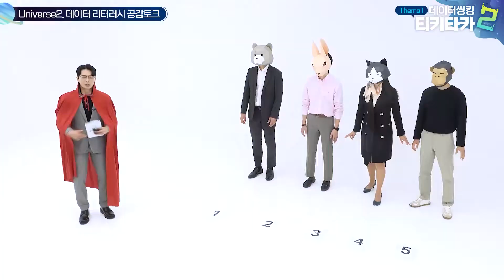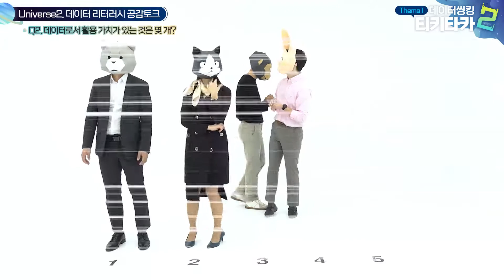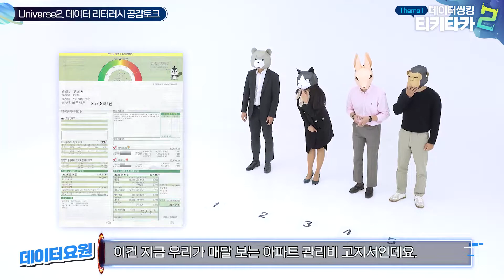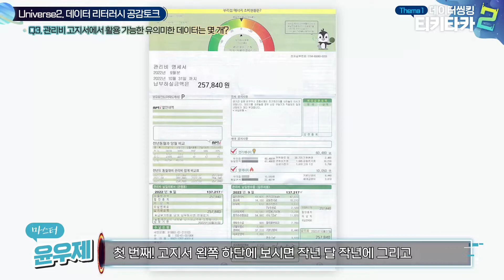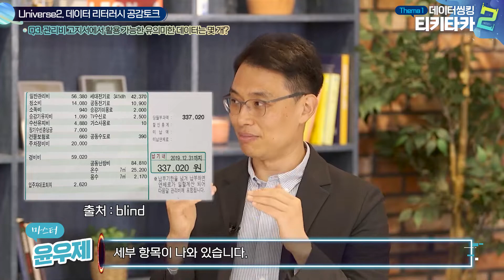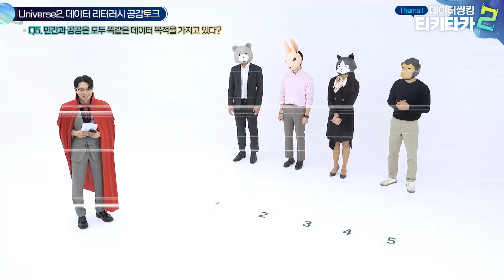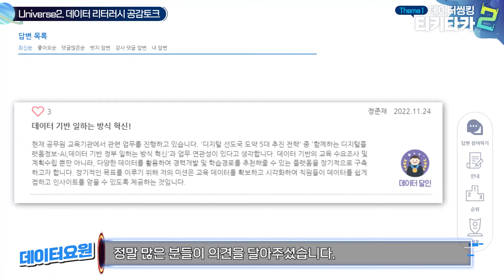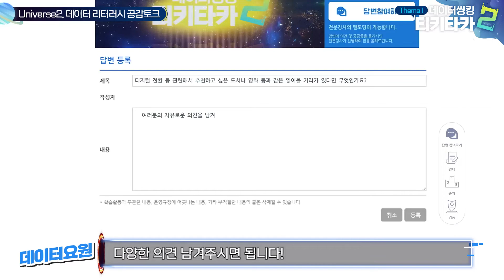[데이터씽킹, 티키타카2] 테마1 유니버스2 이제 데이터 스트레인저스 탈출!★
대혼돈의 디지털 멀티버스~
두번째 유니버스가 새롭게 열렸습니다!
데이터 스트레인저스 모두 모여라~★
실제 공무원들의 공감토크로 재미있게 데이터 리터러시 MASTER!

하나라도 궁금하다면 클릭!
Q1) 데이터 리터러시란?
Q2) 과연 온라인쇼핑 사이트에서 커서가 머문 시간도 데이터일까요?!
Q3) 관리비 고지서에서 활용 가능하고 유의미한 데이터를 찾아보세요!
Q4) 데이터를 활용해서 상대방을 설득한 경험이 있나요?
Q5) 민간과 공공은 모두 똑같은 데이터 목적을 가지고 있을까요?

나라배움터-테마과정-데이터씽킹,티키타카2 클릭!

2주마다 연재되는 데이터씽킹, 티키타카2
12/22(목) 새로운 멀티버스, 디지털·데이터 베스트 프랙티스가 시작됩니다!

국가공무원인재개발원 National Human Resources Development Institute